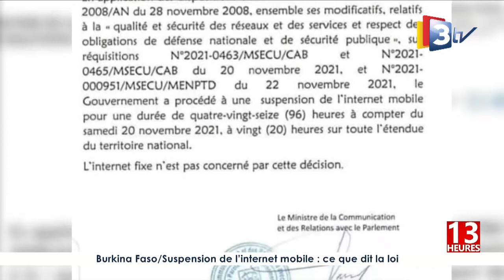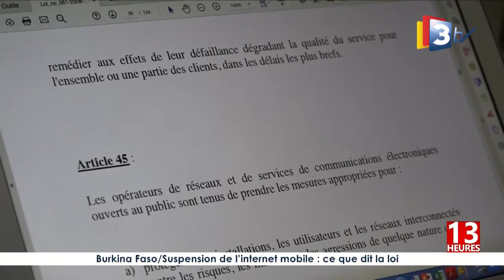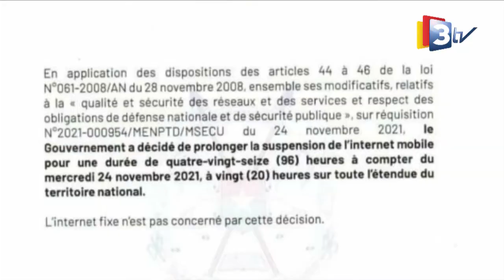3TV-JT 13H du 26 Novembre 2021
Présenté par Geoffroy VAHA